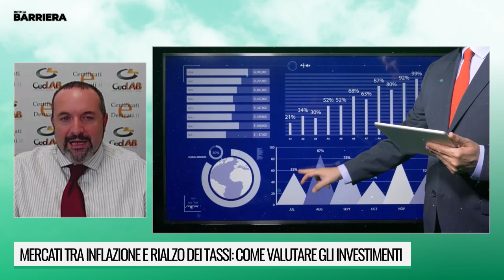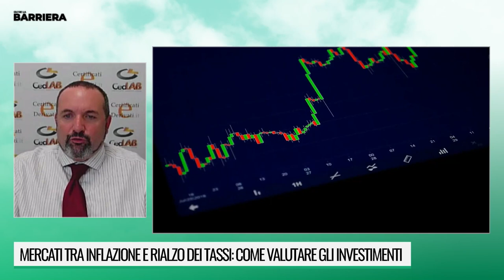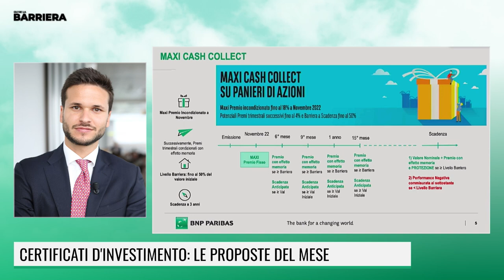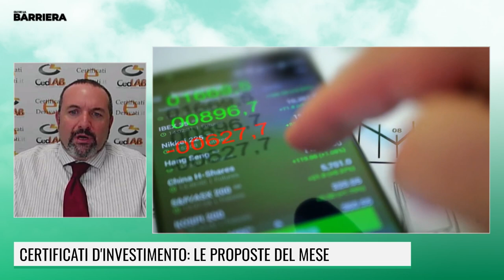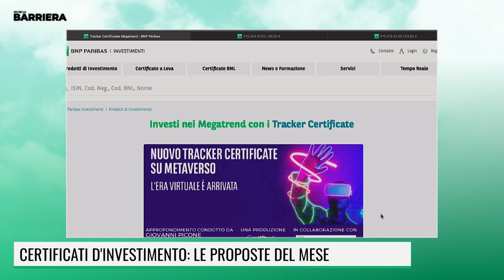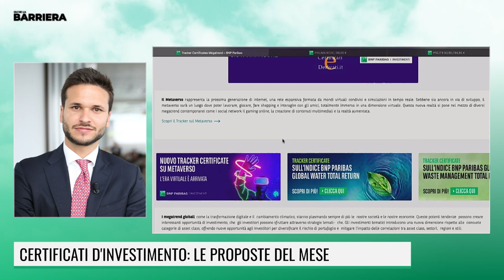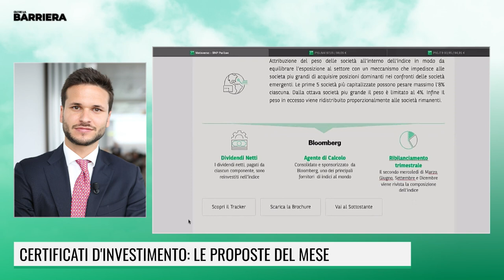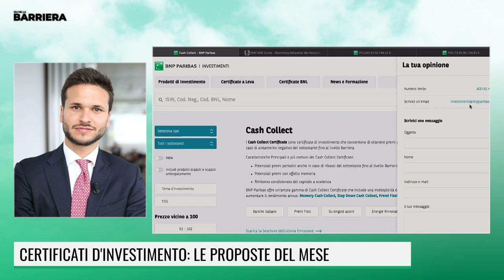CERTIFICATI D'INVESTIMENTO, LE PROPOSTE DEL MESE - 29 SETTEMBRE 2022